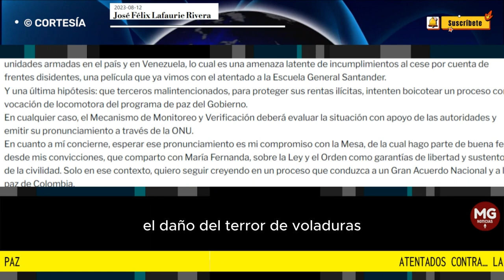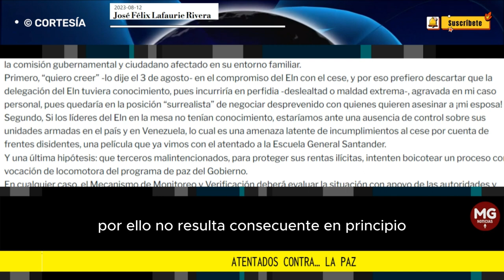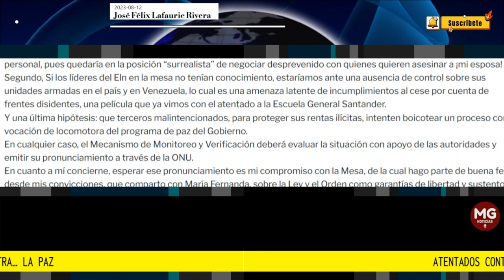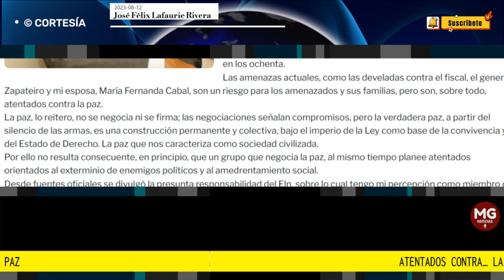"ATENTADOS CONTRA... LA PAZ" ⛔ Columna José Félix Lafaurie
Colombia siempre ha estado en “modo atentado” porque siempre ha estado en “modo violencia”: es su sino trágico.